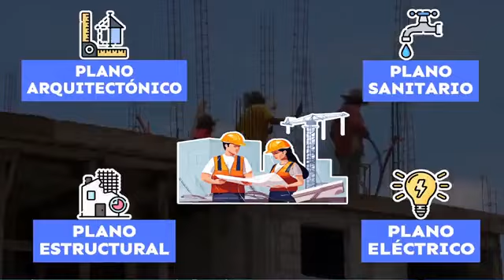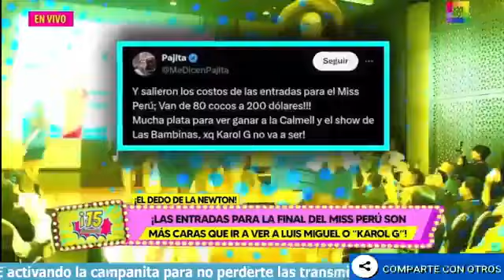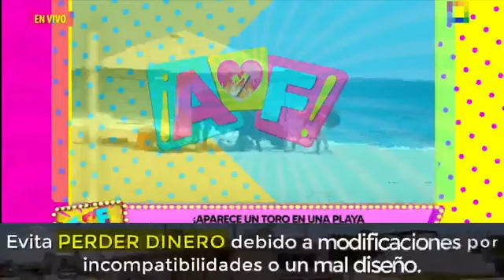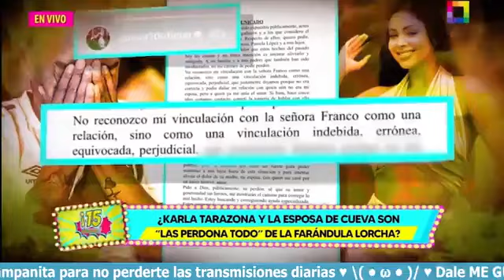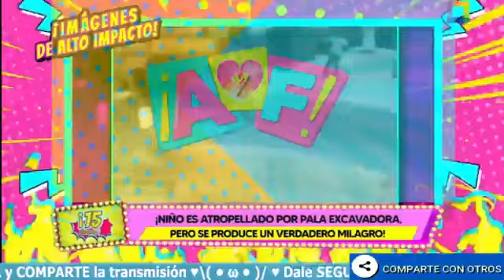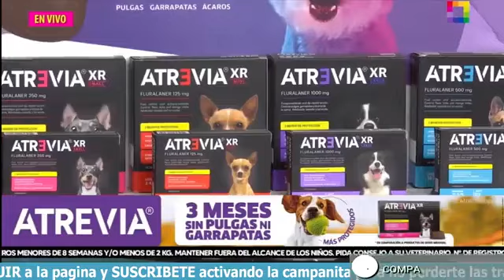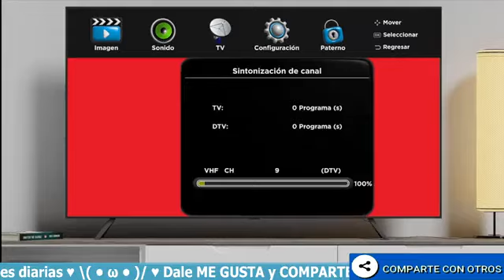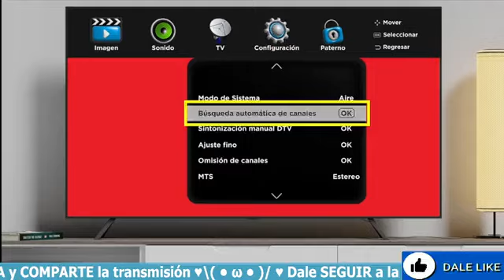WILLAX EN VIVO - AMOR Y FUEGO - Emisión miércoles 15 de mayo del 2024